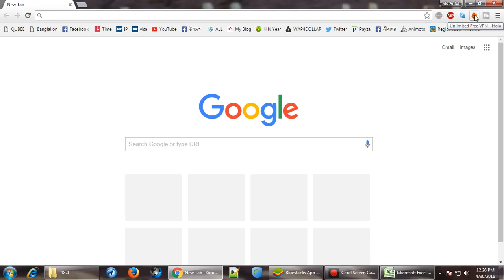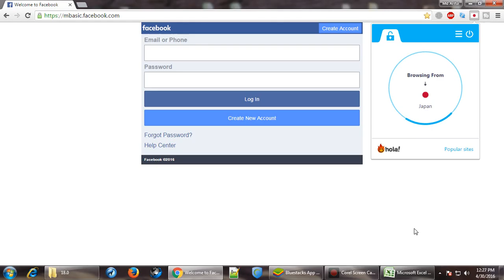How to done facebook photo verification 100% Secure Part 1